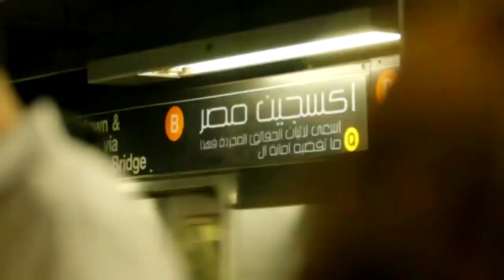اشجع واحد في مصر. .. يتحد السيسي على الهواء شواف ايه حصل 😱😱